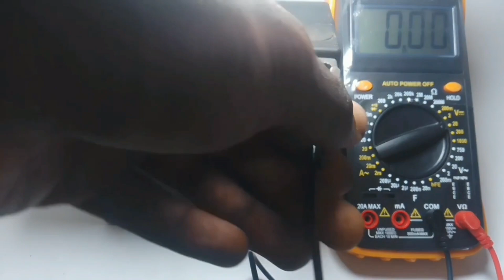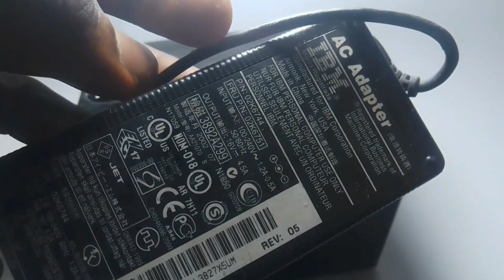How to Repair 12V Battery | Lead acid battery Restoration | Distilled water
in this video am going to show you how you can easily repair your dead 12v battery at home using distilled water.watch till end to get the full step by step instructions.thanks for watching and don't forget like and share.